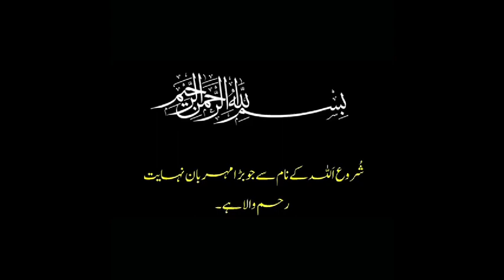Allama Zaidi Barasti ki toheedi baten ! by Agha Ali Roohani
آج کی ویڈیو کے عنوانات
1۔ کیا انبیاء اور آئمہ اپنی ذمہ داریوں سے سبکدوش ھوچکے؟
2۔ توسل اور توسل شخصی قبلہ برستی صاحب کے نزدیک
3۔ معصومین ع سے التماس دعا اور قبلہ برستی صاحب
4۔ مکتب تشیع اور مکتب اہلحدیث  کی توحید